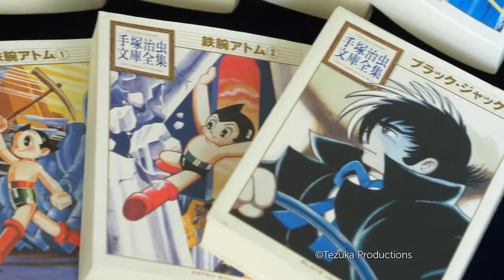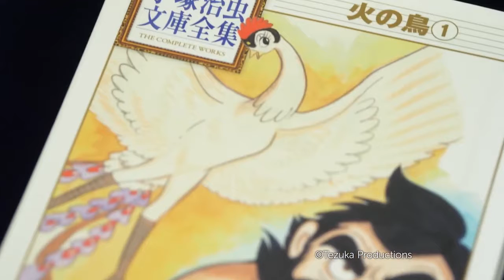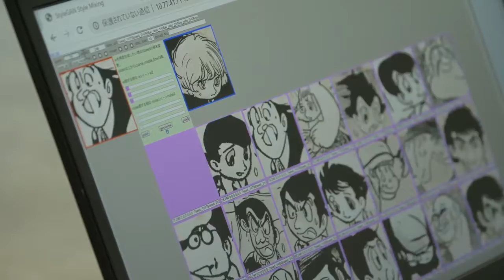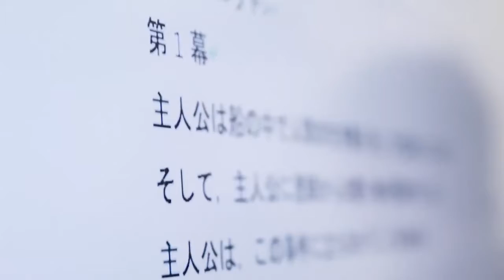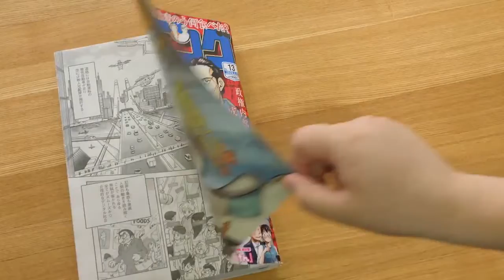Artificial Intelligence Brings Back the God of Manga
Video provided by the Consul General of Japan LA